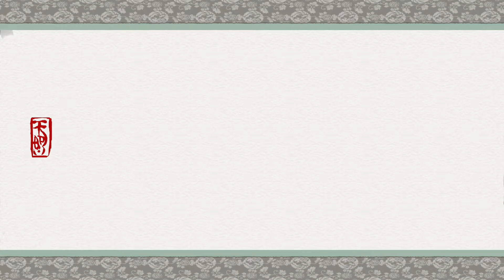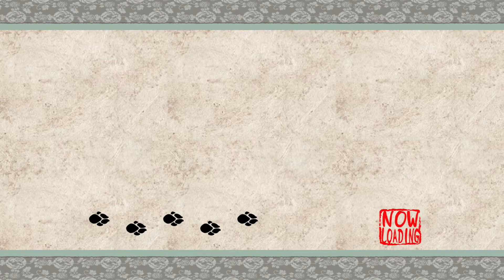Okami HD Part 38 ~ Time for Some Long Winded Story Progression.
We are getting back to the plot and my god the plot takes ages. Thankyou for being here It really means a lot.